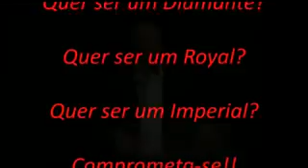O pé esquerdo e o direito - Uma lição imperdível com Leandro Karnal